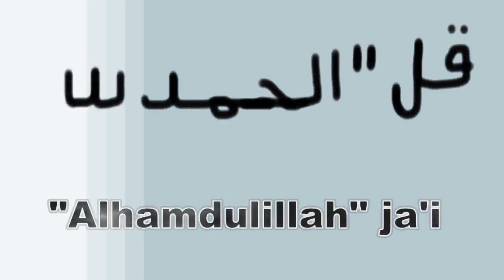Al itqan dawa group " Alhamdulillah ja'i !!! "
Godhii Rabbiin siif godherratti rabbii kee galatoomfadhu .